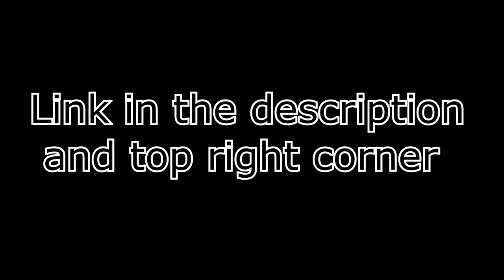SCP-1352 - Sentient Dust Devil | (ZealetPrince Reaction #588)